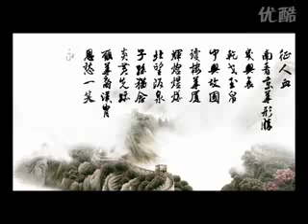3D Animated Chinese Painting & Calligraphy (4/30,000) - Landscape with Dragons "Prosperous China"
These video series will include animated stories for Chinese art, history, poems, phrases, flower and bird painting, landscapes, bamboo painting, languages in Chinese painting and calligraphy animations, cartoon, or slides. The subjects will also cover roosters, eagles, cranes, raggedy birds, flowers, crickets, grass hoppers, sparrows, butterflies, dragonflies, insects, rabbits, lions, dragons, and etc by various Chinese painting masters, professors, or computer graphic experts.